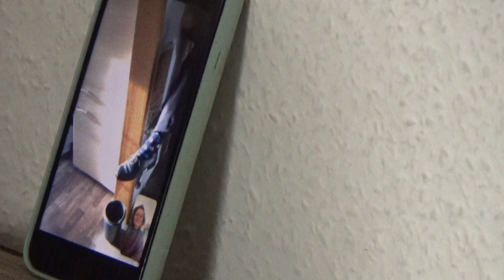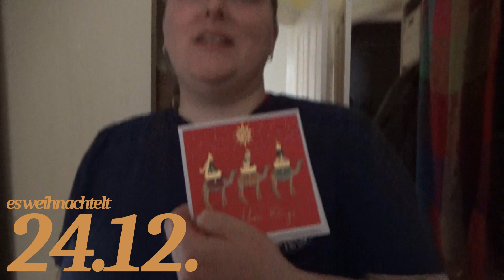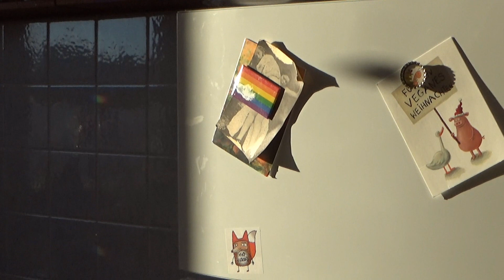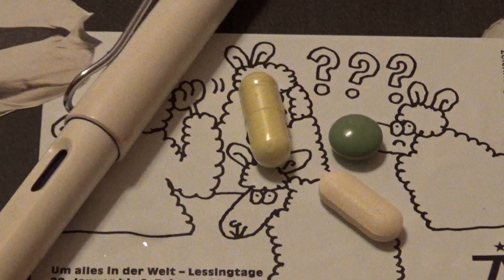Teil 1: Falsch herum und ekelhaft glänzend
Es fühlt sich richtig an, die Zeit bei TheaterTotal von dem was danach folgte, abzusetzen. Ein neues Kapitel wird aufgeschlagen, ein chaotisches Kapitel, ein aufregendes Kapitel.

Ich filme viel und ich filme gern und natürlich hoffe ich, mit meinen Videos Menschen erreichen zu können, zugleich ist es mir aber auch einfach ein persönliches Anliegen Lebensmomente festzuhalten. Diese Filmereien, die in der nächsten Zeit kommen werden, zeigen immer nur Momentaufnahmen. Sowohl die Freude, als auch der Schmerz portraitieren immer nur wenige Momente aus zwei Wochen Leben. Ich will nicht, dass du dich mit diesen Videos vergleichst. Sie sind hier um dir ein bisschen Stille zu schenken, vielleicht ein Lachen oder Inspiration. Wenn du bemerkst, dass dich Inhalte auf Social Media in eine Spirale aus Zweifeln o.ä. ziehen, dann entferne diese Inhalte aus deinem Leben. Denn alles, was du hier oder auf anderen Kanälen und Plattformen siehst, sind polierte Versionen eines Lebens.

Ich hoffe dir geht es gut, bis bald!